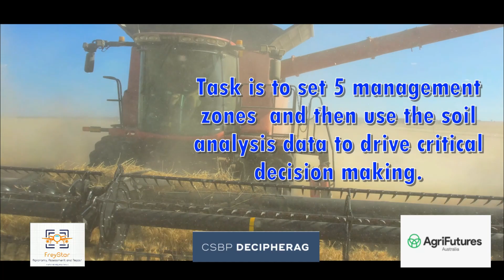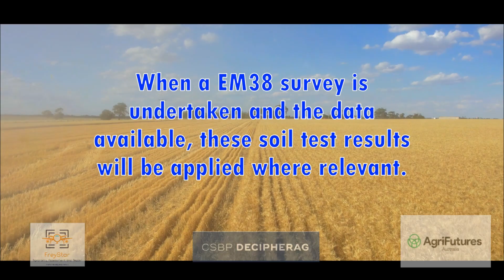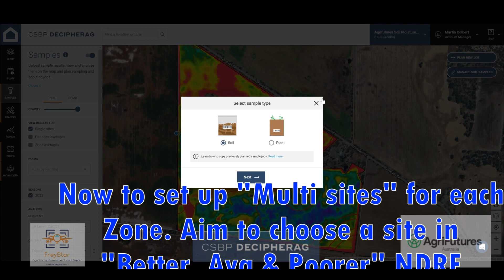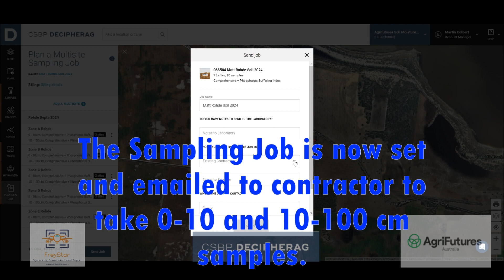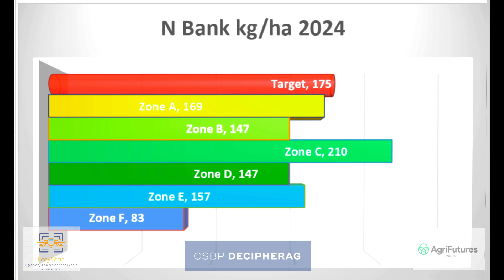Woorak Landcare 2024 Soils Project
Woorak Landare Group , Located in the Wimmera Region of the Eastern Australian Wheat Belt furthers the Data Driven Decision making process by undertaking a comprehensive soil testing programme across a range of farming methods and soil types.